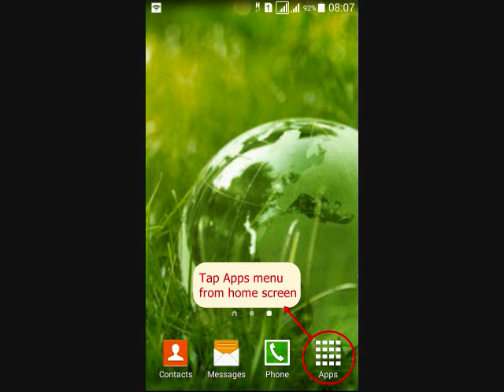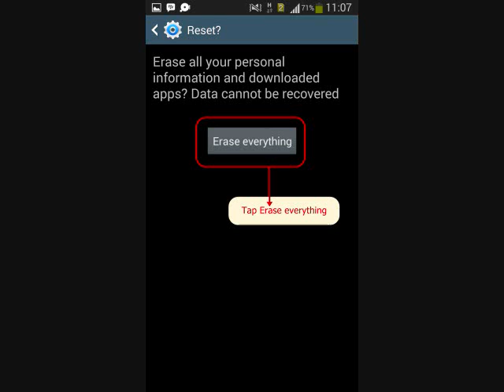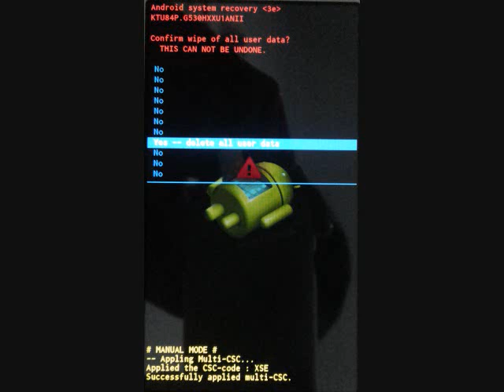How to hard reset Samsung Galaxy Grand Neo Plus GT-I9060I and enter Recovery mode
This video about How to hard reset Samsung Galaxy Grand Neo Plus GT-I9060I with two methods, from menu Settings and External Hardware keys. Also how to enter recovery mode and Remove Forgotten Pattern unlock.